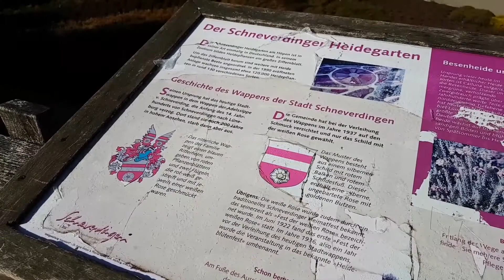Schneverdingen im Herbst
Impressionen aus der Heidestadt Schneverdingen. Herbst in der Heide. Der Schneverdinger Heidegarten mit dem Naherholungsgebiet Höpen,  dem Schneverdinger Pietzmoor sowie dem Walter Peters Park.